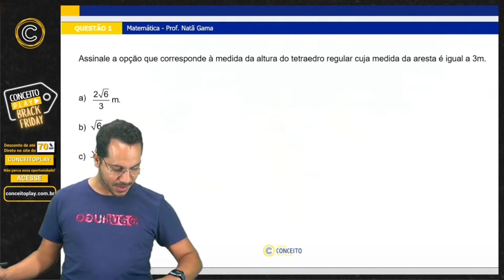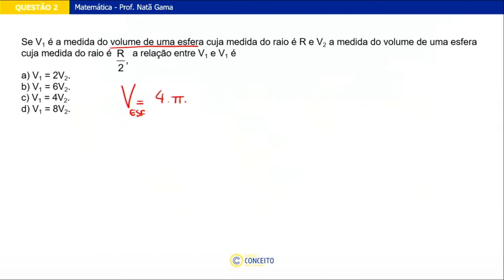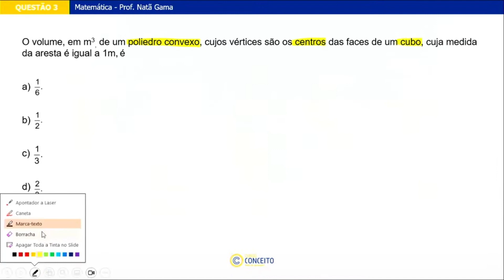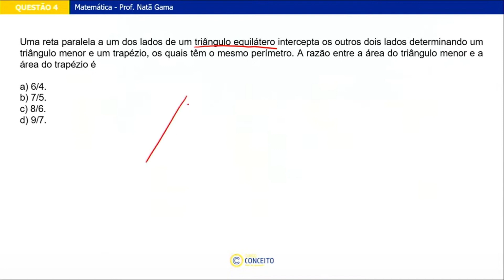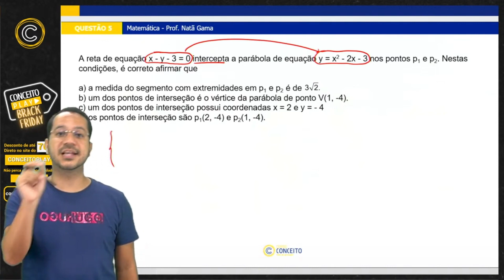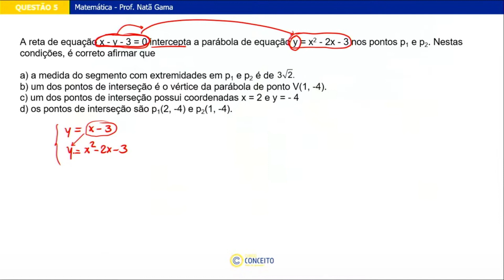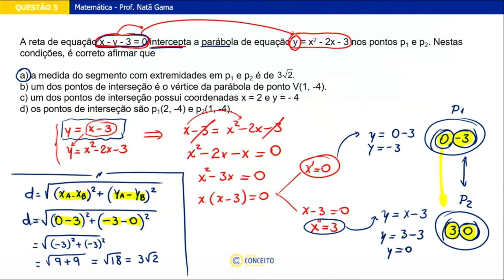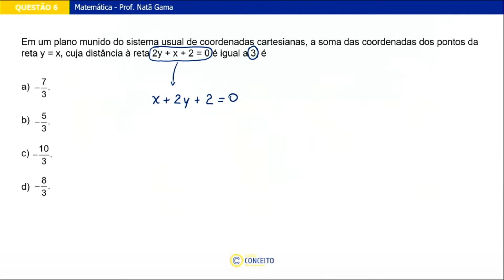REVISÃO UECE - LIVE de Geometria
Live com questões de Geometria para revisar o vestibular da UECE